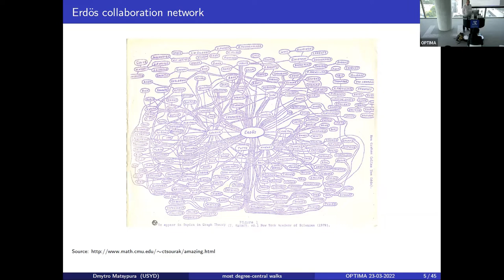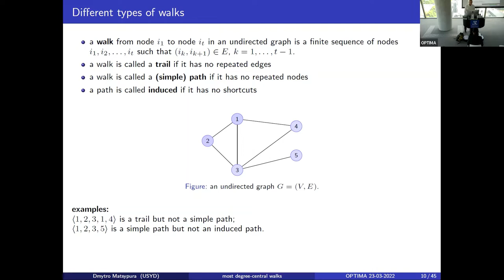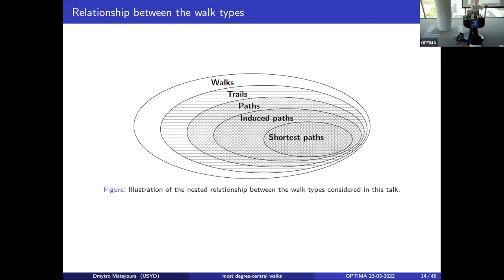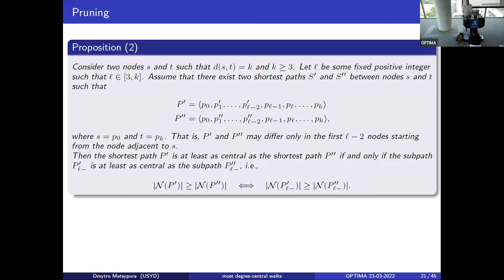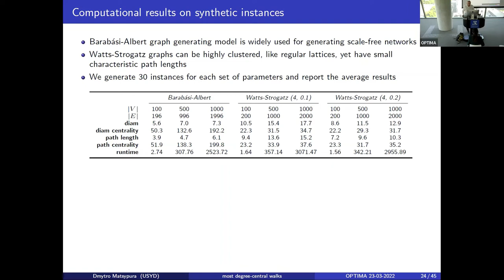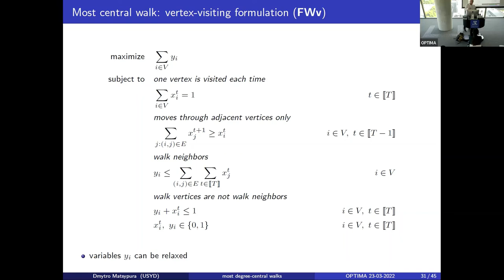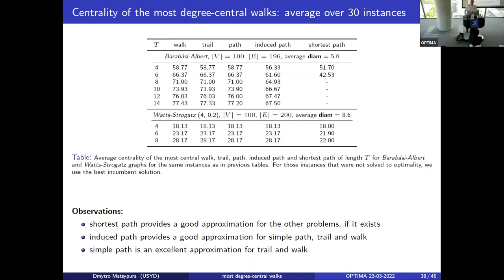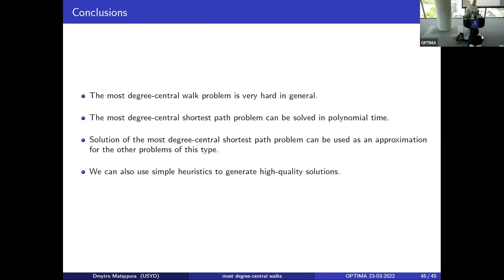Finding the most degree-central walks and paths in a graph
In network analysis, node centrality is used to quantify the importance of a node to the structure of the network.  One of the most natural and widely used centrality concepts is degree centrality, defined as the number of nodes adjacent to a given node. A simple generalization of this concept that arises in many real-life applications is to consider the centrality of node groups, including subgraphs with specific connectivity properties. In this work, we study the problem of finding the most central walk in a network, where the centrality of the walk is given by the size of its immediate neighbourhood.

We begin with the problem of finding the most central shortest path and show that this problem can be solved in polynomial time. We then focus on finding other types of most central walks, such as general walks, trails, paths, and induced paths of some pre-defined length. In contrast to the most central shortest path problem, we demonstrate that these problems are NP-hard. To solve these problems, we derive two types of linear MIP formulations that rely on two interpretations of a walk: a sequence of visited vertices and a sequence of traversed edges. In addition, we develop two heuristic algorithms and demonstrate their effectiveness by comparing them with the exact solutions obtained using MIPs. Moreover, we illustrate that the high-quality heuristic solutions can be used to warm-start a MIP solver and improve its performance. Finally, we test our solution approaches using synthetic and real-life networks in an extensive computational study, which allows us to provide some interesting insights and observations.

Dmytro Matsypura is an Associate Professor in Business Analytics at the University of Sydney Business School. His current research interests are in convex and combinatorial optimisation with applications in machine learning, network science, finance, and ecology. He is the author of many research articles and several book chapters.

Dr. Matsypura received a bachelor’s degree in Business Administration in 1998 and a master’s degree in Information Systems with honours in 2000 from Kyiv Polytechnic Institute. He also received a Ph.D. degree in Management Science from the University of Massachusetts Amherst in 2006. In 2007 he joined the Discipline of Business Analytics at the University of Sydney.